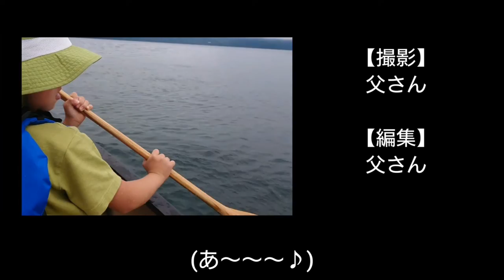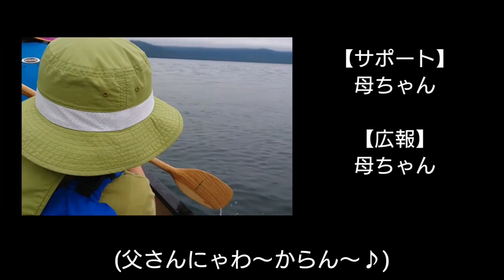第16回 【真夏の】れんぷんのいる風景その3【ソリ滑り】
真夏のソリ滑り動画！
できれば冬に見てくださいw

れんぷん( ダウン症 )と父さんの趣味生活動画。
全ジャンルのプラモデルをまとめて「ガンダム」と呼称する母ちゃんの目を盗んで、プラモ・フィギュア・食玩etc.で遊びます。たまに歌って踊りもします。

【お願い】
れんぷんは言葉が不自由であり聞き取れないことが多々あると思います。
ですが、YouTubeが大好きなので、本人がやる気満々のうちは続けさせて頂くつもりでおります。
ご理解のうえご視聴くださいますようお願いします。

【動画中に使用している音楽】
ミュージシャン: jo'el